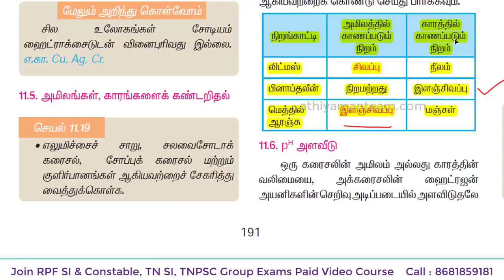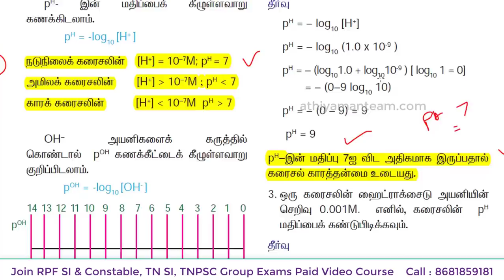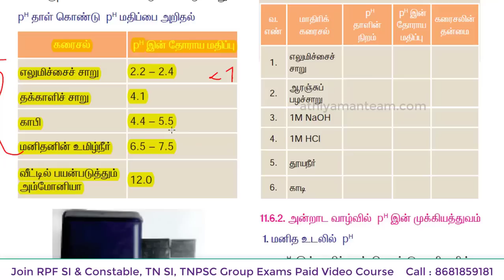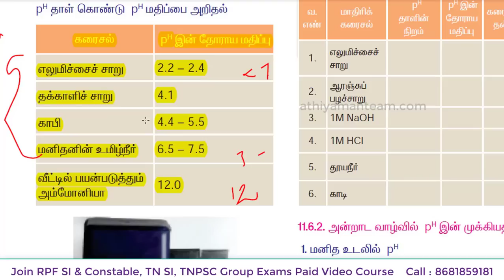PH Values Science Chemistry Questions | RRB RPF TNPSC TN SI TET | PH மதிப்பு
வங்கி கணக்கு விவரம் :
Bank Account Details :
Name: Rajkumar K
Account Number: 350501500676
IFSC Code : ICIC0003505.
Bank : ICICI bank
Branch : Kuniyamuthur Branch,
Coimbatore.

Thanks,
Athiyaman Team.